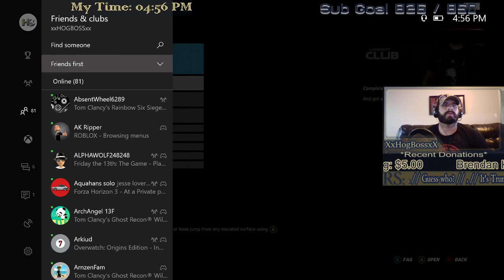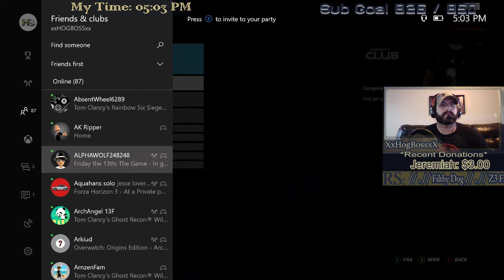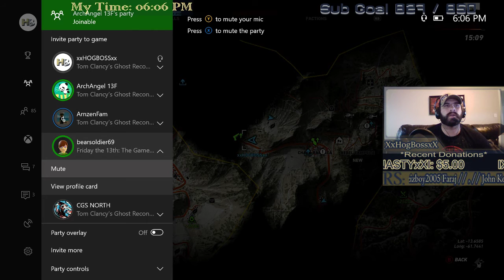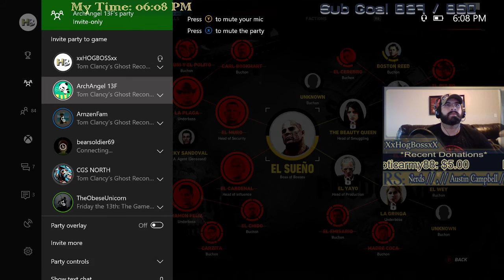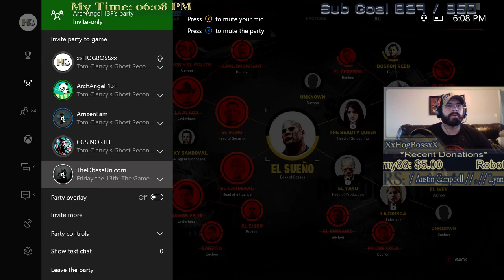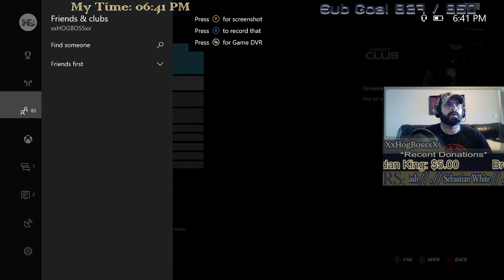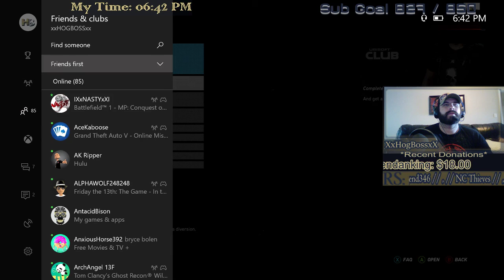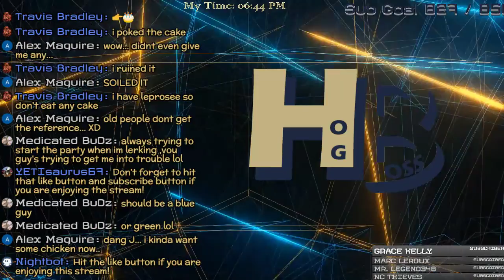Ghost Recon: WildLands 🔴LIVE!! Looking for Trouble!! Xbox One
Ghost Recon: WildLands 🔴LIVE!! #12

Looking for Trouble!! Xbox One

    '*TOP DONATORS*'
1. Brendan King - $45.00
2. IxxNASTYxxI - $32.00
3. OneShotRadiers - $25.00
4. MorganDankmen - $25.00
5. Jeramiah Daughtry - $13.00

       * 🚫THE RULES 🚫*
NO Self Promotion OR PROMOTION OF OTHER CHANNELS!!

BattleField 1
PLAYERUNKNOWN'S BATTLEGROUNDS
Tom Clancy's Ghost Recon: Wildlands
Rocket League
GTA V